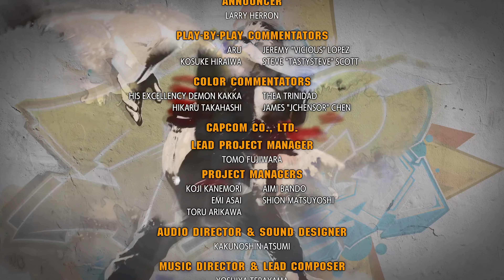🧔🏻‍♂️🇸🇦 تجربة الشخصية العربية رشيد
0:00 المقدمة
0:23 القصة
2:26 تجربة الشخصية